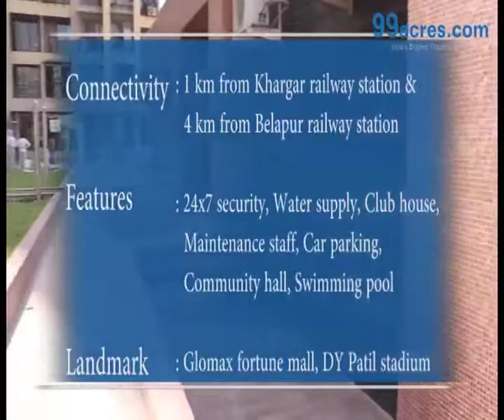Tharwani Riviera - Mumbai